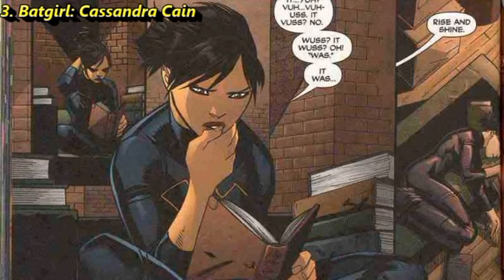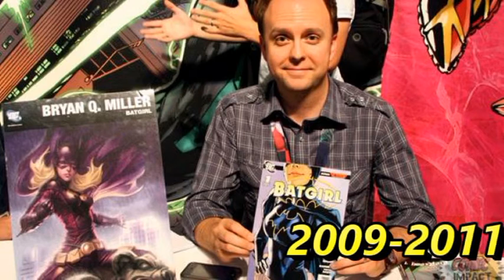EN İYİ BATGİRL? | Batgirl Karakter Tanıtım | Bat Family #1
Yayımın sırasında benden istediğiniz Bat Family Ailesinin Tanıtımına Batgirl ile inceden giriş yapayım dedim videoyu evde çekmediğimden dolayı kurgusunuda başka bir bilgisayardan yaptım(benimkinden daha iyi) hem farklı cihaz hemde farklı montaj uygulaması olunca bazı yerlerde eksiklik yaşanmış olabilir şimdiden kusura bakmayın kısaca izlemediyseniz iyi seyirler izlediyseniz kendinize iyi bakın geekler!